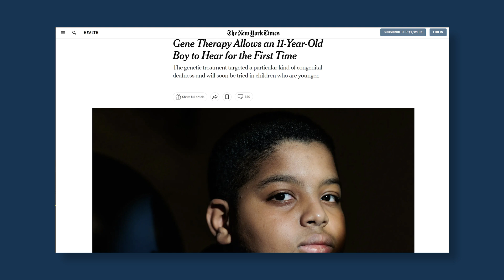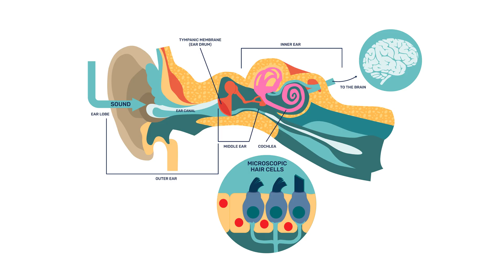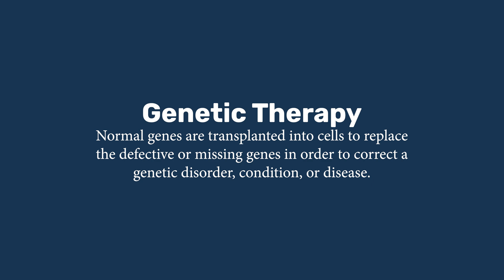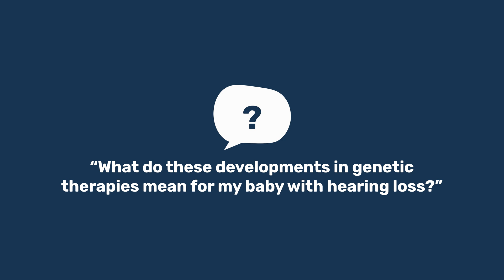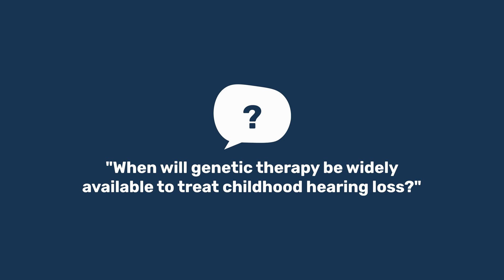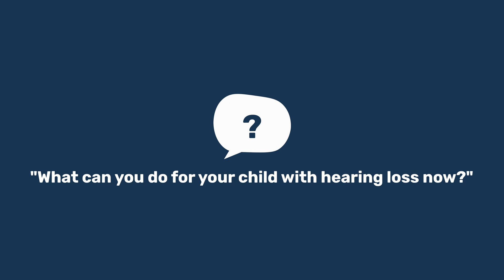Revolutionizing Childhood Hearing Loss Treatment with Genetic Therapy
Recently, there have been headlines in the news including, “Gene Therapy Restores Hearing” or “Gene Therapy Allows Child to Hear for First Time.” This is an important scientific breakthrough that has a lot of potential for the future of hearing healthcare.

But what does this mean for parents of children with hearing loss today? What do genetic therapies mean for the future of hearing loss?

In this video, Dr. Teresa Caraway PhD, CCC-SLP, LSLS Cert. AVT CEO, Hearing First and Dr. Jace Wolfe, PhD, CCC-A, Pediatric Audiologist offer parent-friendly explanations of the latest scientific advancements in gene therapy for children with hearing loss! They explain how the therapy works on a rare type of genetic hearing loss caused by an otoferlin gene mutation.

Inside, you’ll find answers to some of the most common questions, including:

1️⃣ What is gene therapy?
2️⃣ What do these developments mean for a baby with hearing loss?
3️⃣ What is the role of genetics in a baby’s hearing healthcare?

Whether you’re curious about genetic therapy, interested in how this impacts your child with hearing loss, or an industry professional seeking more information, this video highlights this scientific breakthrough and what it may mean for the future of pediatric hearing loss.

AAV1-hOTOF gene therapy for autosomal recessive deafness 9: a single-arm trial